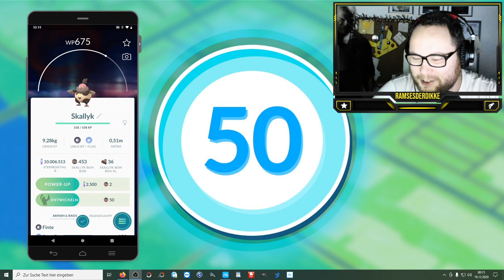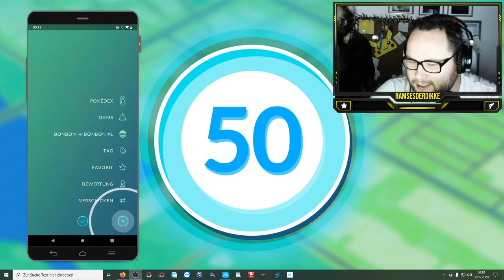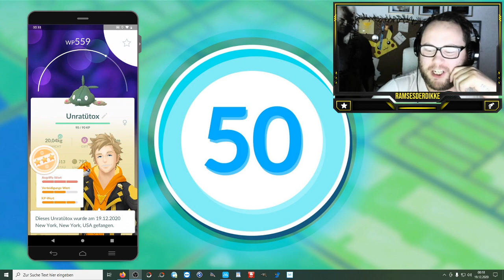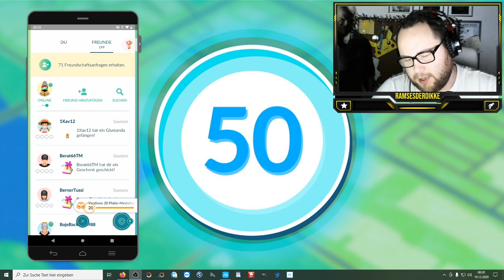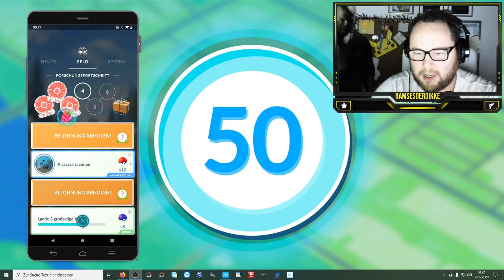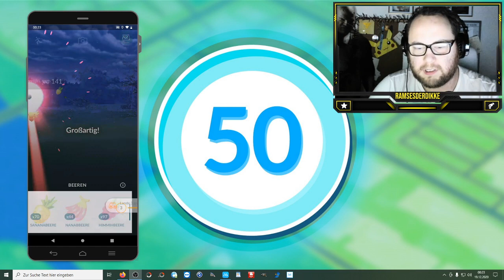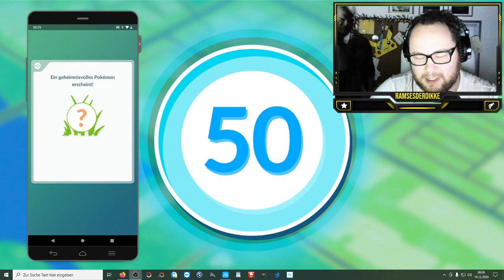Level 46 & 12 x 12 km Eier brüten | Pokémon GO Deutsch # 1125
Level 45 auf 46 war wieder nicht schwer aber sehr chaotsich für mich da ich einmal die 7 Tage Serie verissen habe und nach 5 Stück wieder bei 1 anfangen musste :D Das wirft mich komplett zurück aber dafür habe ich euch noch 12 komplette 12 km Eier mit gebracht die wir für die Aufgabe fertig machen und schließen auch die Spezialforschung von level 43 ab plus machen die Level 45 Spezialforschung weiter.

Viel Spaß